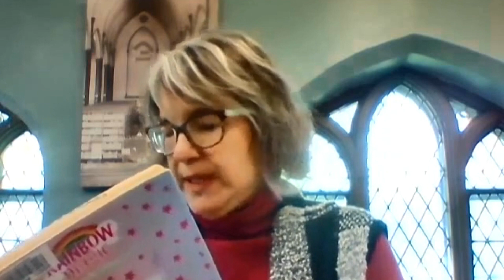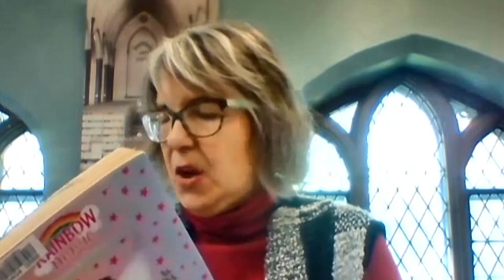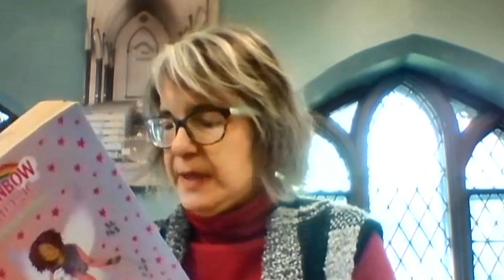Book Bites: Elodie the Lamb Fairy pt.4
Listen to part 4 of  Elodie the Lamb Fairy by Daisy Meadows.